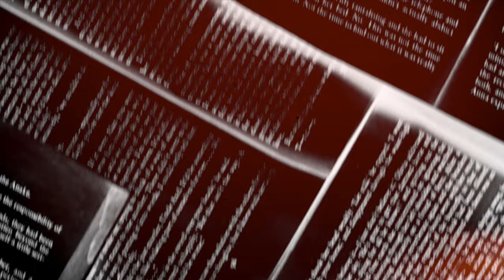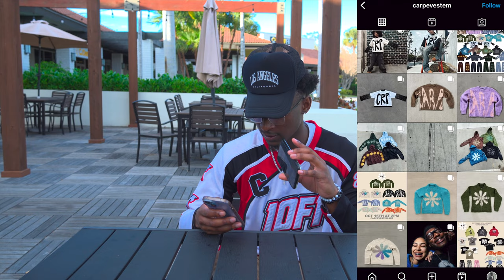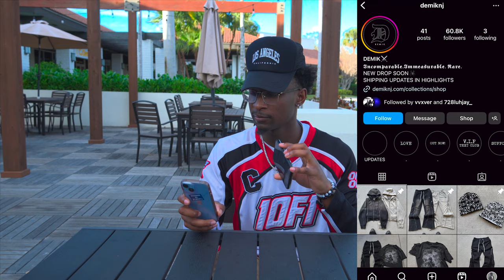NEW AFFORDABLE CLOTHING STREETWEAR BRANDS IN FEBRUARY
BEST NEW CLOTHING FEBRURY STREETWEAR BRANDS!

CONTACT SOLOJAY INFO☎️

GOD & JESUS PROVIDES🧎🏽🙏🏾